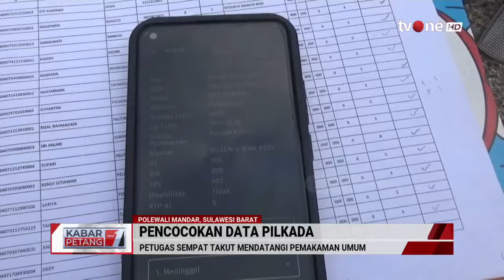Cerita Unik Pantarlih Lakukan Coklit Hingga Ke Kuburan | Kabar Petang tvOne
Kabar Petang, - Cerita Unik Pantarlih Lakukan Coklit Hingga Ke Kuburan | Kabar Petang tvOne

KARPET01
TOM01
AML01